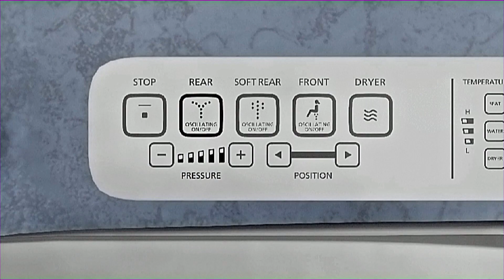🚽🚽🚽🚽🚽🚽🚽🚽🚽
Author: mary0228
Title: SCP-056-JP – 殺人温水便座